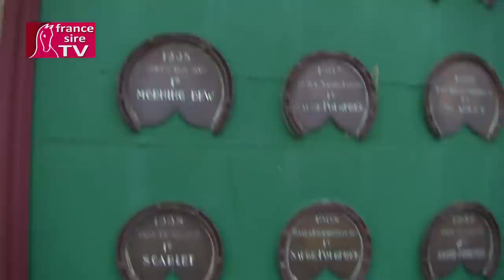Haras de Lonray : Route des Etalons 2013